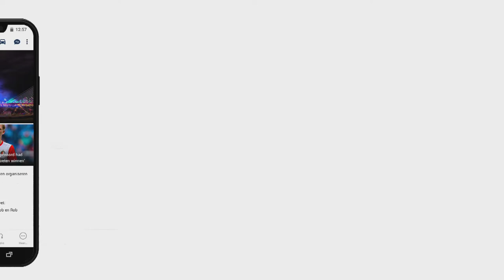Elroy Bezemer: 'De Duitsers spelen minder dan de afgelopen jaren'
Nederland is zaterdagmiddag uitgeschakeld door Duitsland in de achtste finales van het EK. In Apeldoorn wonnen de oosterburen met 3-1 in sets. Schiedammer Wessel Keemink baalt maar plaatst de nederlaag wel in perspectief. &quot;Duitsland is geen koekenbakkersteam.&quot;Keemink baalt zichtbaar dat het Europese avontuur al in de achtste finale over is. &quot;Het is frustrerend dat het klaar is. Maar die Duitsers zijn gewoon goed, dat is een schrale troost. We komen nog goed terug in de tweede set. In de vierde set krijgen we die ook, maar zij serveerden heel goed boven de 20 punten.&quot;Toch kijkt de Schiedammer ook naar zijn eigen ploeg. &quot;Het is super hard, maar we moeten het gewoon zelf doen. In die tweede set staan we twee punten voor. Twee keer krijgen we een goede rallykans, maar de afstemming was er soms niet.&quot;De spelers van het Nederlands team keren terug naar hun club. In januari spelen de volleybalheren op een Olympisch Kwalificatietoernooi voor een ticket naar de Olympische Spelen van 2020.Bekijk het volledige interviews met Wessel Keemink, Elroy Bezemer en Bas van der Goor bovenaan het artikel.